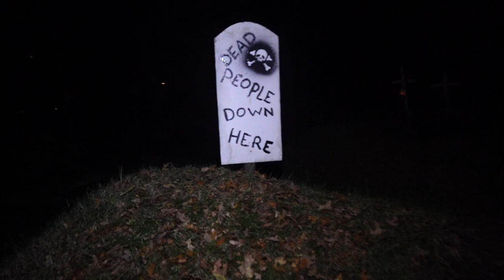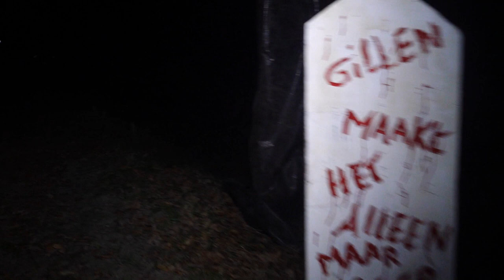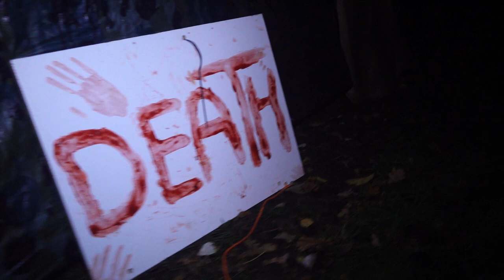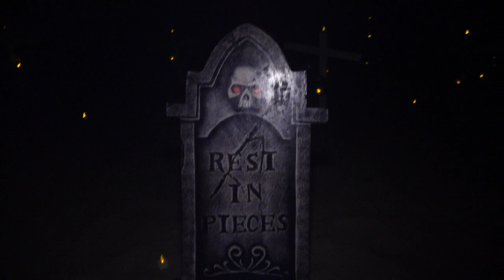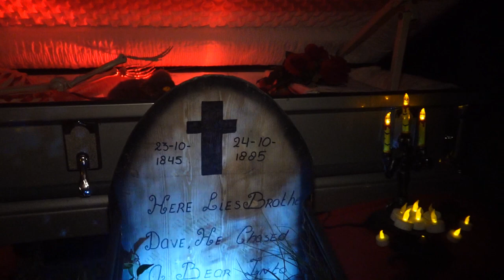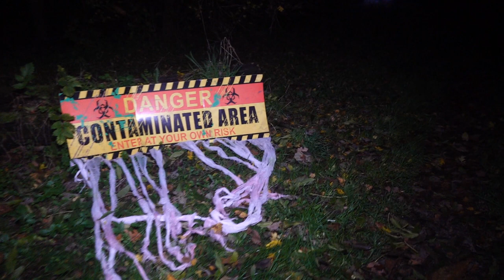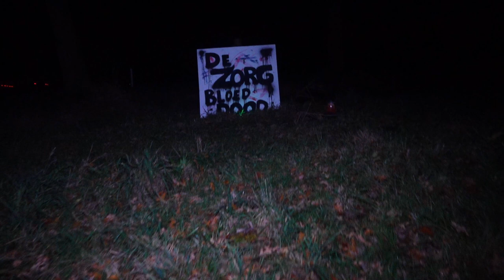Spooktocht Siddeburen 2021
Griezelige spooktocht in en rond Siddeburen